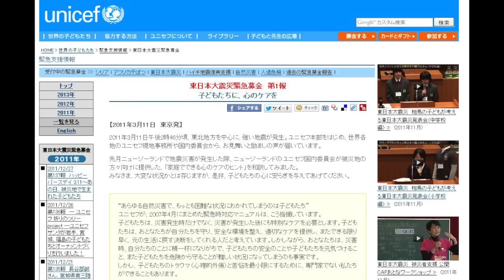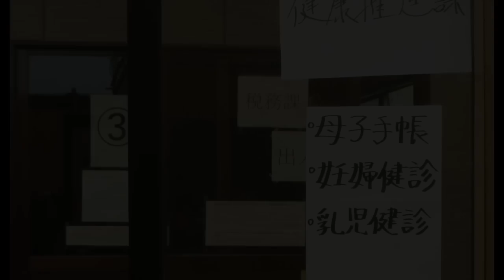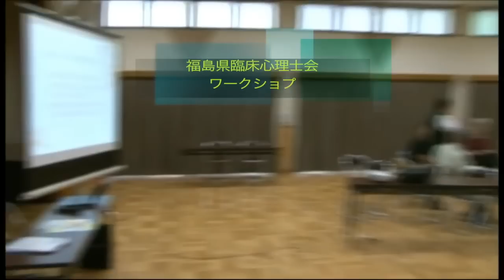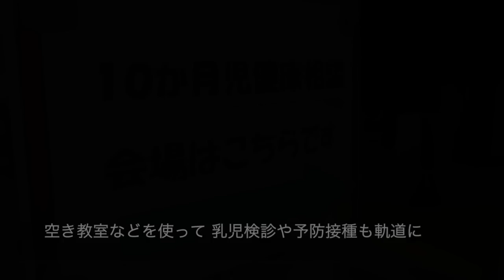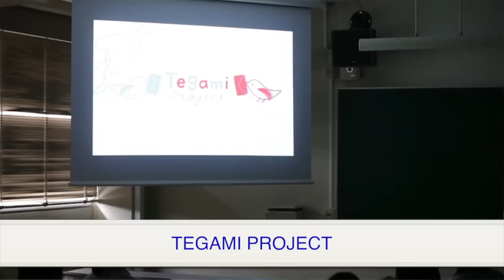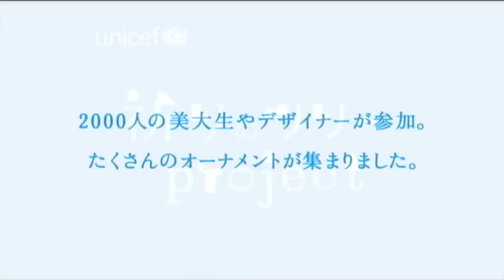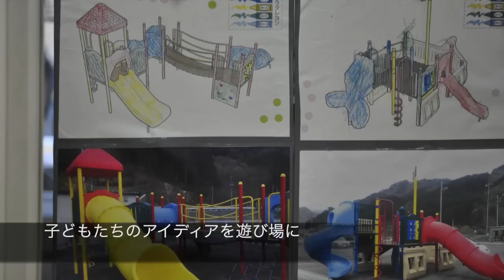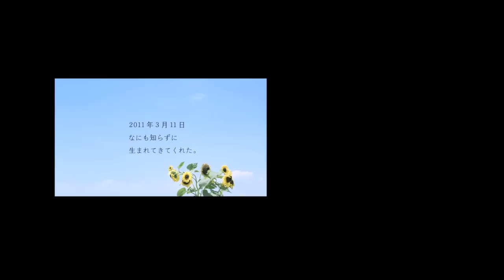東日本大震災2年報告映像 /日本ユニセフ協会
「何ができるのだろう？」
２０１１年３月１１日、私たちは自らに問いました。
「あの日」から２年。多くの方々の善意とご協力、そして世界中のみなさまに支えられた活動の記録です。